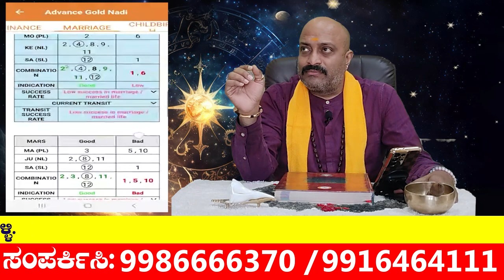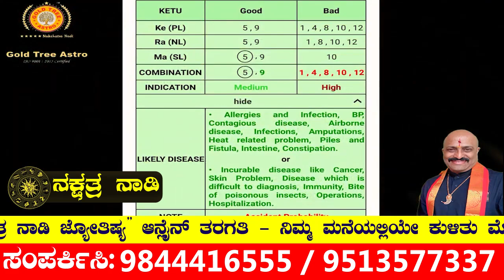ಭಯಾನಕ ಸರ್ಪ ದೋಷ, ಭಾಗ - 02 : ಕೇವಲ 15 ದಿನಗಳಲ್ಲಿ ಜ್ಯೋತಿಷ್ಯ ಕಲಿಯಲು "ನಕ್ಷತ್ರ ನಾಡಿ" ತರಗತಿಗೆ ರಿಜಿಸ್ಟರ್‌ ಆಗಿ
AstroLight - Great Life is calling! Just Pay Rs 528/- for 15 minutes only and know your specific future by highly trained Vedic Astrologer's (Trained by Pt. Dinesh Guruji) with free Remedy for your better and bright future!